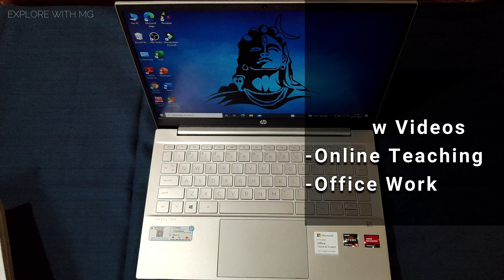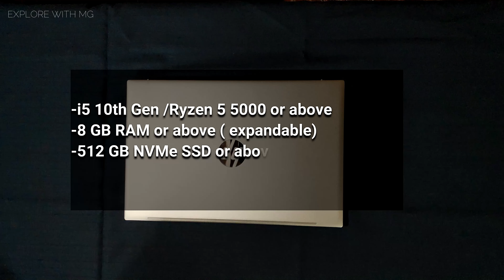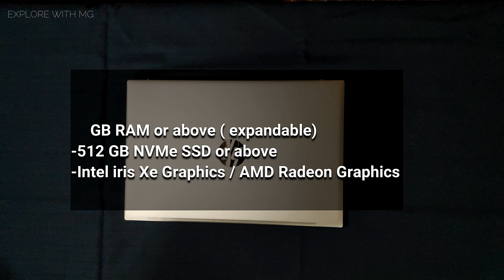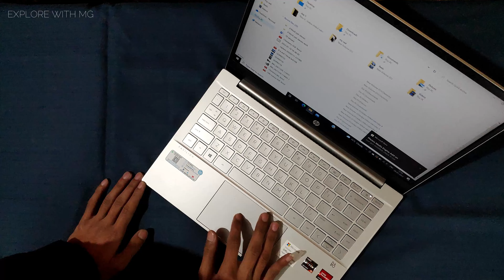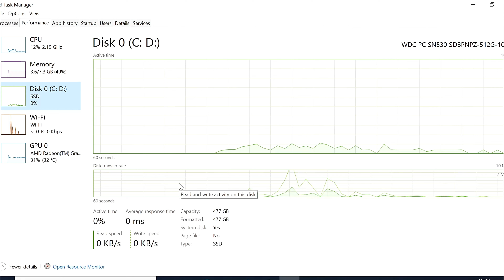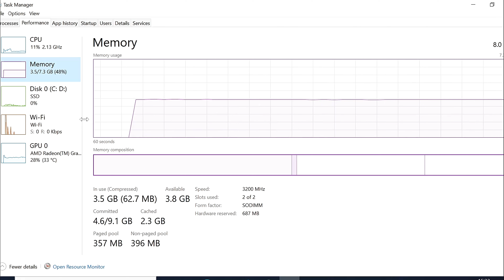Best Laptop for video Editing 2022 |Under 50,000 | Youtubers, vlogging, online teach, Hp pavilion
Best Laptop for video Editing in 2022 india | Under 50,000 | for Youtubers, vlogging, travel videos, online teaching, review videos and office work

Slim and Fully Metallic Body,

Hp pavilion 14 Laptop 14 inch display